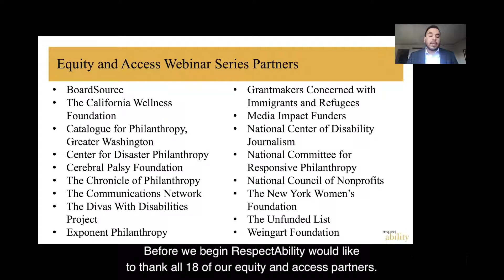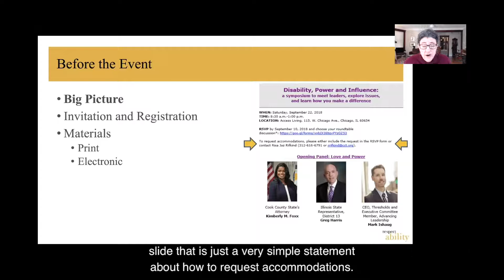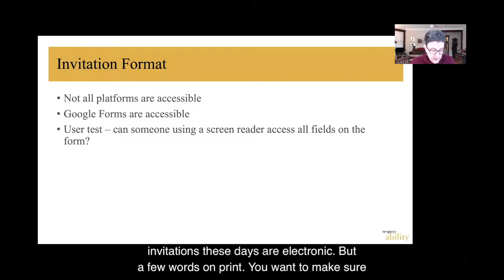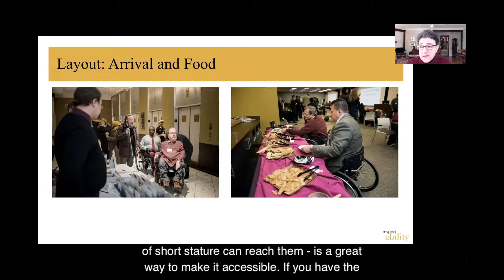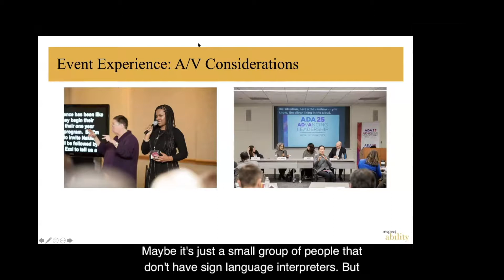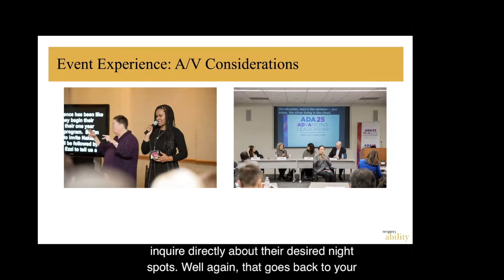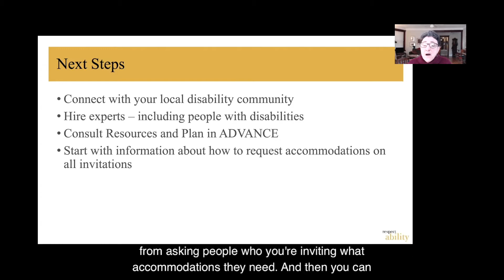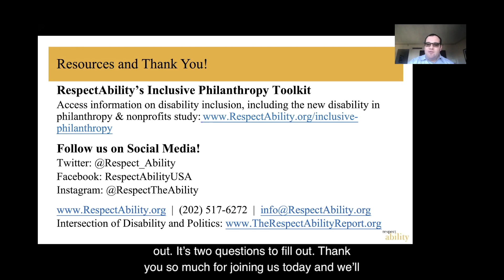Webinar: How to Ensure Accessible Events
Speakers:
Emily Harris, Principal, Harris Strategies
Victor Pineda, President, World Enabled and Senior Advisor, RespectAbility
Moderator: Franklin Anderson, Manager of Inclusive Philanthropy and Development, RespectAbility

Organizational representatives will be given an accessibility checklist and be taught how to use it. Although 72 percent of nonprofit organizations say they have a policy of nondiscrimination against people with disabilities, too few take simple steps to make their programming truly accessible. For example, fewer than 60 percent of their events are always held in physically accessible spaces. Fewer than one-third (30 percent) offer opportunities for participants at public events to request accommodations like sign language interpreters, live captioning or food allergy alternatives. This session trained organizations to ensure that their practices match their principles so that their organizations can benefit from the talents and perspectives of people with disabilities, just like anyone else.